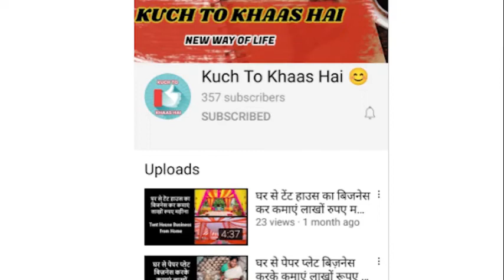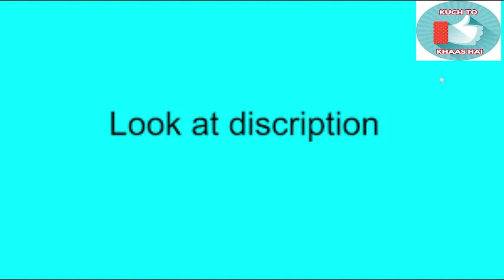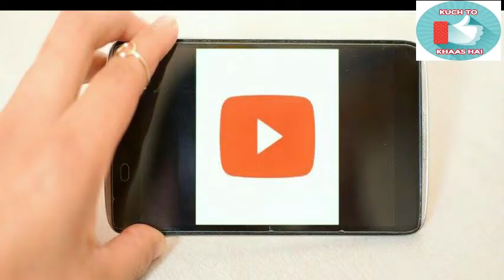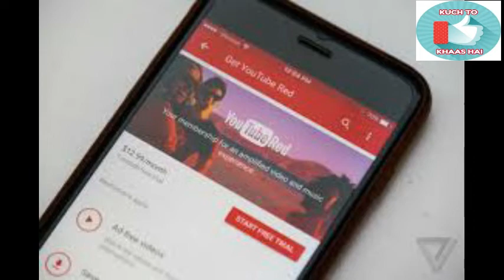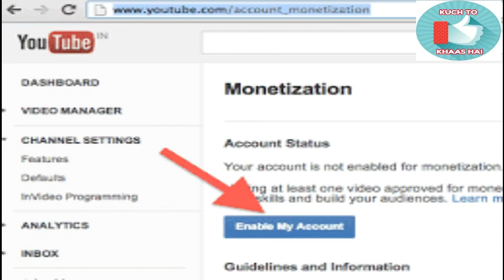यूट्यूब से पैसा कैसे कमाएं जानें इस वीडियो में | How to Make Money From Youtube